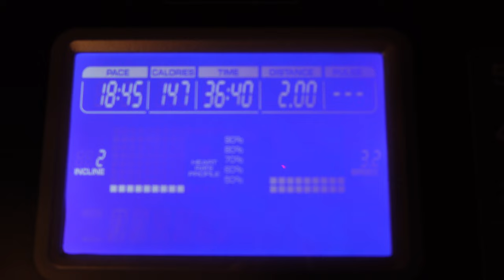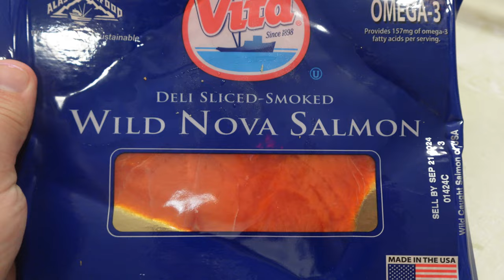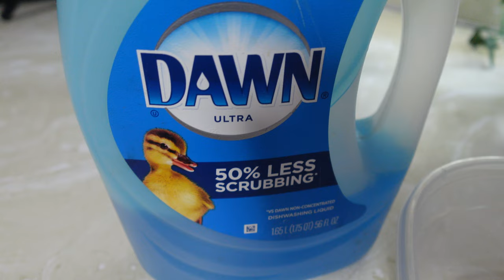Juicy Motivation | Weight Loss Journey Vlog | Vlogmas in July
Join me on today's Vlogmas in July as I take you through my daily weight loss journey. I start off with small clips of my morning routine, including a workout session and some food prep. I also share some insights on my ongoing journey and how I'm still learning new things, even after a year. Remember, nobody's perfect, but making an effort to improve yourself is always worthwhile.

Later, you'll see me doing a bit of reorganizing in my bathroom – it's just a small part of my day, but every little bit helps! For dinner, I talk about the nutritional benefits of mangoes since they are in season.

00:00 Intro
01:43 Talking Time
08:07 Organizing
10:42 Ending Thoughts